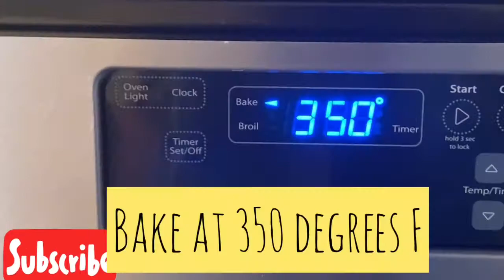Mini bell peppers stuffed pizza | Ramadan series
Want to have some healthy option simple but still yummy try this recipe for your Ramadan iftar or your kids lunch box or tea time snack